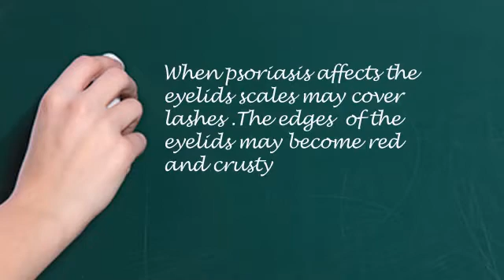Psoriasis and your eye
| Fellowship:Manahattan Eye, Ear and Throat Hospital
Author :Super Sight for Seymour Bright